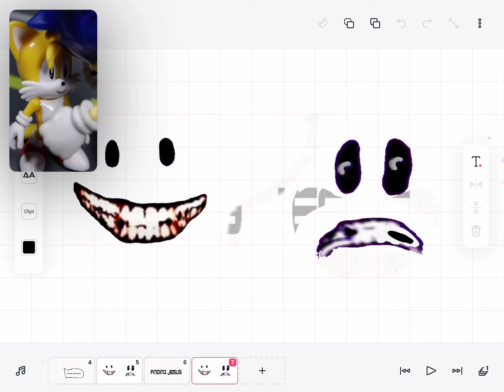A-278 goes to his brother’s place